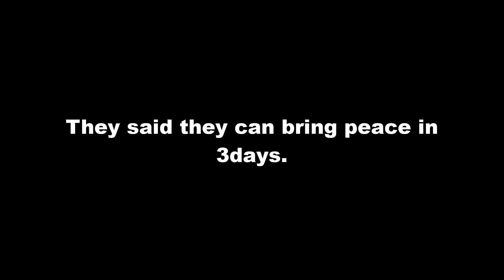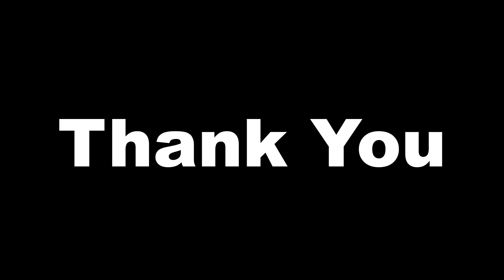How 𝗠𝗲𝗶𝗿𝗮 𝗣𝗮𝗶𝗯𝗶𝘀 help Meitei Proscribed Terrorist/Extremist Groups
The Manipur Conflict has persisted for over four months, resulting in significant turmoil and unrest in the region. The Meira Paibis, a women's social organization in Manipur known for their activism, have stepped forward with an unprecedented proposal. They have made a direct appeal to the Home Minister, urging the removal of Central Forces from Manipur and granting them just three days to resolve the conflict.